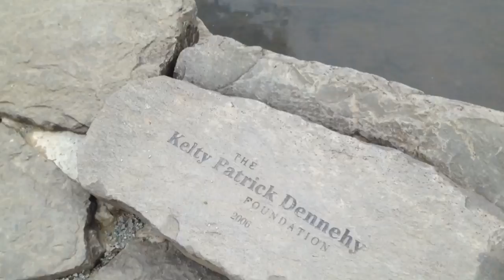Summer vacation 2016...bike ride at Whistler, BC Vancouver, Canada